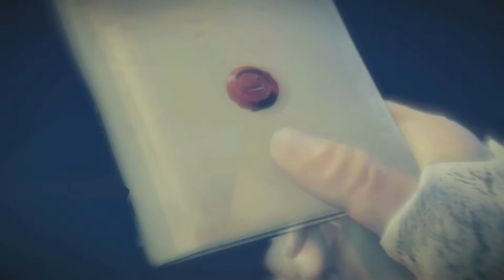Assassin's Creed UNITY # 5 # Renacer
Gameplay de  Assassin's Creed UNITY en XBOX ONE.
CAPITULO RENACER
SECUENCIA 2 - RECUERDO 2